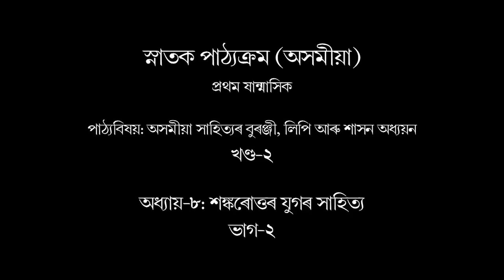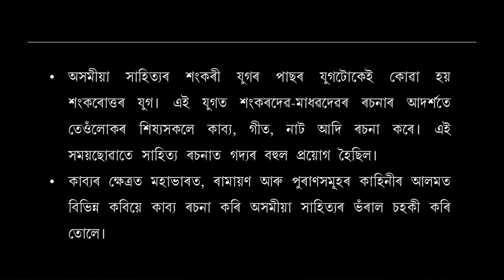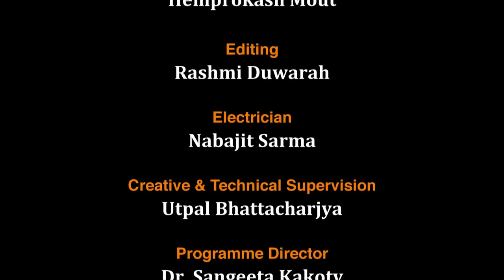BA_1st semester_Block-2_ Unit-8: Shankaruttar Jugar Sahitya_Part-2